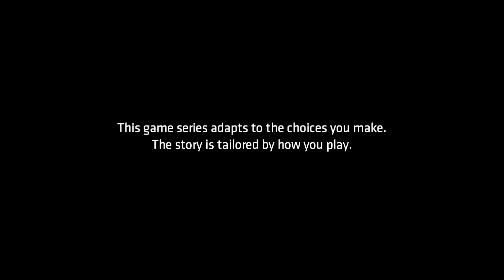Batman's Back | Ed Plays Batman: The Enemy Within #1 | PC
Batman is back for another season of Telltale story telling, what awaits the caped crusader?

About the Game:
Batman: The Enemy Within (also known as Batman: The Telltale Series - Season Two) is an episodic point-and-click graphic adventure video game developed and published by Telltale Games and distributed by Warner Bros. Interactive Entertainment under its DC Entertainment label. The game is a sequel to 2016's Batman: The Telltale Series, which was based on Bob Kane and Bill Finger's Batman character.

The Enemy Within is set in the same Batman continuity introduced in Telltale's Batman series, which took place a number of years into Batman's career. Like the previous installment, the game is set during the mid-to-late 2010s in Gotham City, primarily the Batcave, Wayne Enterprises and Gotham City Police Headquarters. The game also follows the events of the previous game, taking place between a couple of months to a year after these events.

The player once again assumes control of Bruce Wayne/Batman (voiced by Troy Baker), a billionaire who secretly fights crime to reduce crime in Gotham. His butler and former-guardian Alfred Pennyworth (Enn Reitel), Police Commissioner James Gordon (Murphy Guyer), Wayne Enterprises Chief of Technology Lucius Fox (Dave Fennoy), and Detective Renee Montoya (Sumalee Montano) also return to assist Batman in the field. The game introduces "the Agency", a mysterious government organization with its own agenda led by Amanda Waller (Debra Wilson). Other members of the organization include Special Agents Iman Avesta (Emily O'Brien) and Vernon Blake (Christian Lanz). The series also introduces Tiffany Fox (Valarie Rae Miller), the daughter of Lucius and an employee at Wayne Enterprises, and Harvey Bullock (Keith Szarabajka), a police detective who distrusts both Wayne and Batman.

Selina Kyle/Catwoman (Laura Bailey) and the mysterious "John Doe" (Anthony Ingruber) also return, now members of a group of criminals called "the Pact". Other members of this organization include Bane (J. B. Blanc), Riddler (Robin Atkin Downes), Dr. Victor Fries/Mr. Freeze (Matthew Mercer) and Harleen Quinzel/Harley Quinn (Laura Post). Accociates of the Pact include Rumi Mori (Keone Young), an international arms dealer, and Eli Knable (Alex Hernandez), the Riddler's second-in-command. Reporter Jack Ryder (Robert Clotworthy) and Wayne Enterprises Chairwoman Regina Zellerbach (Lorri Holt) return as small roles within the series.